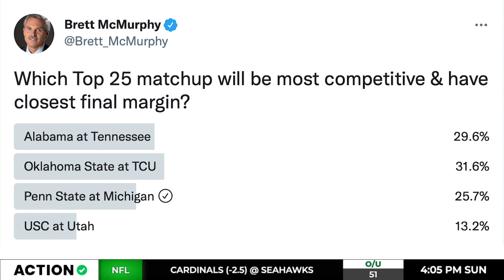College Football Playoff Outlook & Odds | College Football Picks, Predictions & Bets for Week 7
Action Network football insider Brett McMurphy joined host Dane Martinez on Green Dot Daily to go over some trends in College Football for week 7.